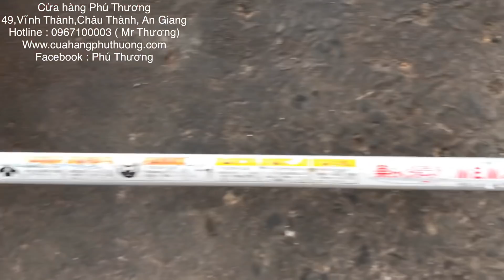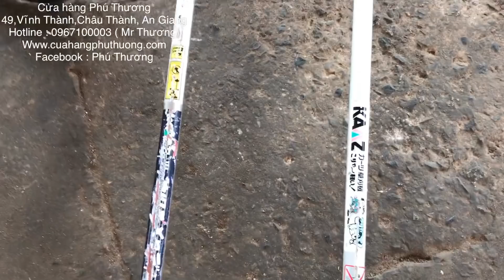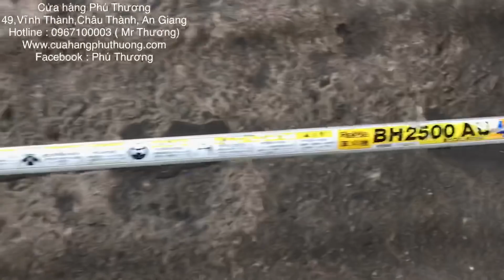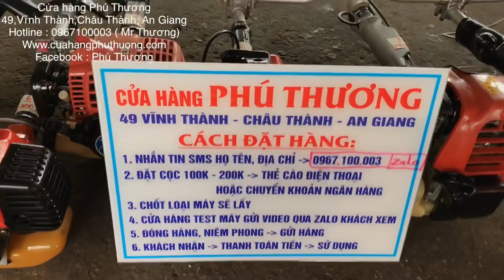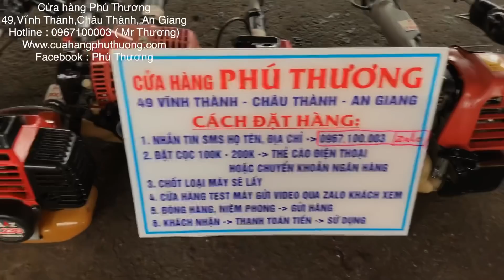[GIÁ HỜI] 8/10/19 Khuyến mại 16 máy cắt cỏ đủ loại công suất 2 - 4 kỳ ,ga bóp .Kính mời ae tham quan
Máy cắt cỏ, máy cưa, máy bơm nước nội địa nhật trên thị trường là rất nhiều , tuy nhiên nếu bạn muốn 1 chiếc máy đẹp đến cực đẹp mà giá là cam kết rẻ nhất "so với chất lượng máy (khoảng 90-99%)" thì hãy liên hệ với chúng tôi. Cửa hàng mình chuyên kinh doanh máy cắt cỏ, máy cưa, máy bơm nước...nhật bãi hàng tuyển đẹp.